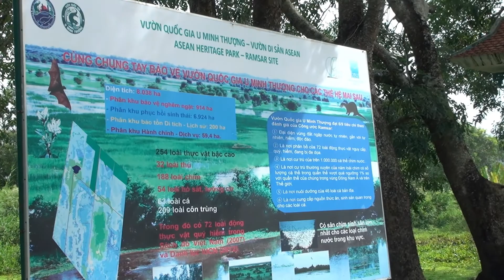Deep in the Delta || Lên thuyền khám phá U Minh Thượng - U Minh Thuong national park || UMT - CTU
Deep in the Delta || Lên thuyền khám phá U Minh Thượng - U Minh Thuong national park || UMT - CTU || the University of Montana and Cần Thơ University
U Minh Thuong National Park
About 60km to the south of Rach Gia Township, U Minh Thuong National Park U is in Minh Thuong district, Kien Giang province. The Prime Minister has upgraded it from the Nature Reserve U Minh Thuong National Park according to the Decision No. 11 /2002 / QD-TTg January 14, 2002.
U Minh Thuong National Park covers an area of ​​21,107 ha, which core area accounts for 8038 ha, and buffer zone accountsfor 13,069 ha. This is the type of tropical forest ecosystems and wetlands which are very rare in the world.
Animal and plant systems in U Minh Thuong National Park is diverse and rich: besides local melaleuca tree (Melaleuca cajuputi), there are over 243 species of higher vascular plants, including many species high wood, such as Bui, Foam, Dau, Tram, Gao, …
With the presence of 32 species of mammals, 186 birds, 39 amphibian reptiles, 34 species of fish, U Minh Thuong National Park has the most plentiful flora and fauna in the area of Mekong Delta. Many animals such as hairy-nosed otters, fishing cats, gray legs pelican, etc are recorded in Vietnam and the world Red Book.
After weaving among the canals by boats, tourists will have the opportunity to explore the bird sanctuary, visit the Mang Doi – the two main tourist routes that have been exploited in U Minh Thuong National Park. Meanwhile tourists can watch a whole corner of the lush, green forests of U Minh Thuong from the hunt watch (to watch the fire).
And if coming to U Minh Thuong National Park, visitors do not forget to enjoy the specialties of flavor river land as the fish, snake or eel and forest vegetables. In order to serve the needs of tourists eating, U Minh Thuong National Park has been equipped with the cafeteria system serving country cuisine.